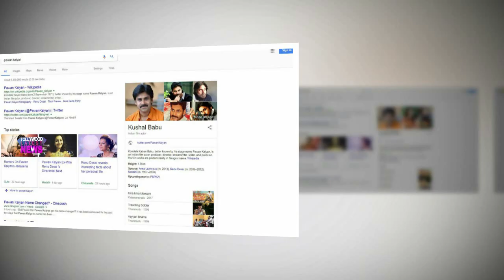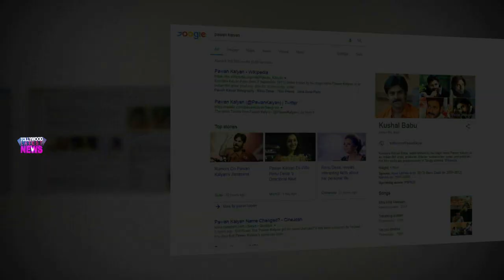పవన్ పేరు మార్చేసిన గూగుల్.. కొత్త పేరు కుషాల్ బాబు..!Reason Why Pawan Kalyan Changed His Name?